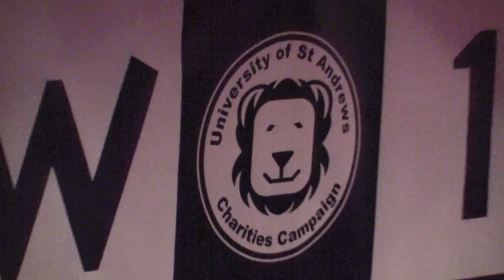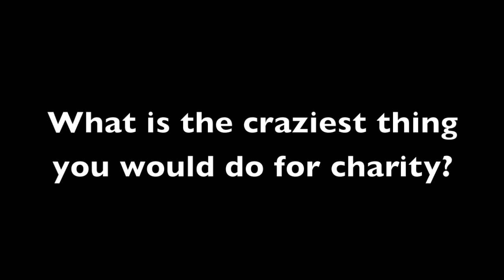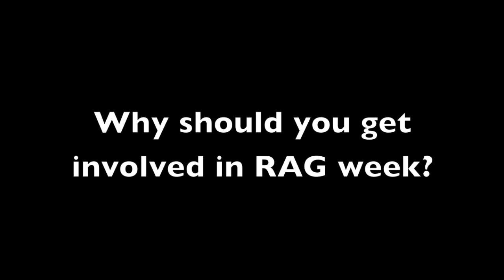EPISODE 3: University of St Andrews RAG Week 2011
Bubble TV follows St Andrews students through their annual RAG Week.  A combination of fashion shows, parrot costumes and whipped cream, we ask students what exactly IS RAG week, and find out why it matters.

A Bubble TV Production.

Interview: Alanna Barrett, Mrija Gupta, Alyce Schu, Jessica Snyder, Anna Lisa Stone
Camera: Agathe Balvy, Sophia Casciato, Amy Clarkson, Mrija Gupta, Chris O'Brien, Jessica Snyder
Editor: Vicky Clark